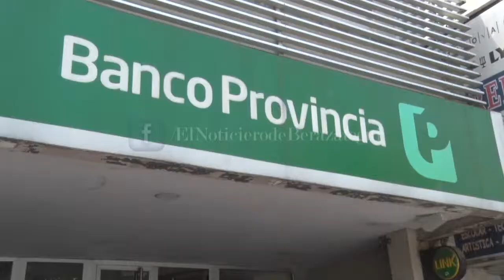HOY REABRIÓ EL BANCO PROVINCIA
Hoy tras 48 horas de paro de trabajadores reabrió el Banco Provincia. El sindicato La Bancaria levantó la medida de fuerza luego de una conciliación obligatoria del Ministerio de Trabajo de la Nación, aunque denunció que fue dictada “con una lamentable amenaza de suspender la personería gremial”. "La situación fue originada por el Estado provincial”, afirmaron. El conflicto se originó hace días tras la aprobación en la legislatura bonaerense de reformas en la fórmula para calcular el haber jubilatorio y la suba en la edad para jubilarse, que pasó de 57 a 65 años. La AB también cuestionó los términos de la conciliación.  Hoy tras 48 horas de paro de trabajadores reabrió el Banco Provincia. El sindicato La Bancaria levantó la medida de fuerza luego de una conciliación obligatoria del Ministerio de Trabajo de la Nación, aunque denunció que fue dictada “con una lamentable amenaza de suspender la personería gremial”. "La situación fue originada por el Estado provincial”, afirmaron. El conflicto se originó hace días tras la aprobación en la legislatura bonaerense de reformas en la fórmula para calcular el haber jubilatorio y la suba en la edad para jubilarse, que pasó de 57 a 65 años. La AB también cuestionó los términos de la conciliación.